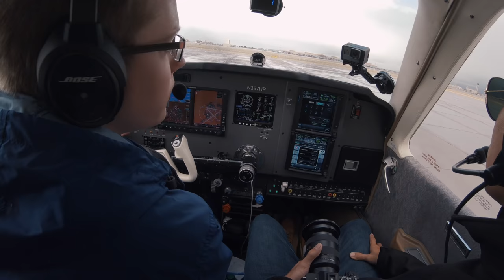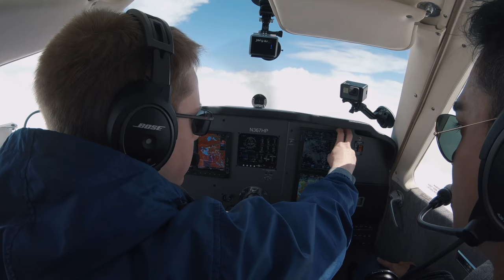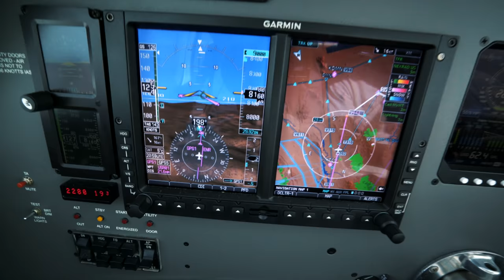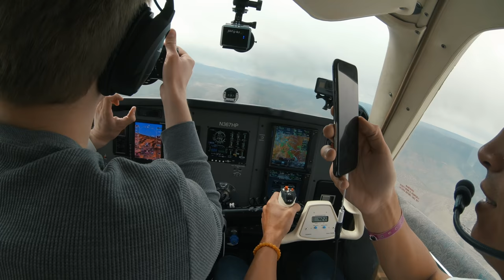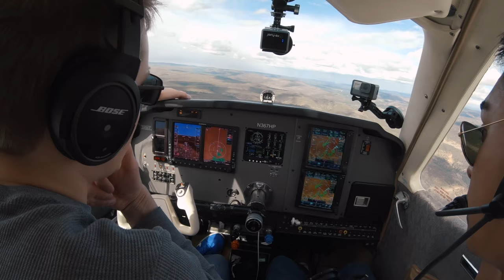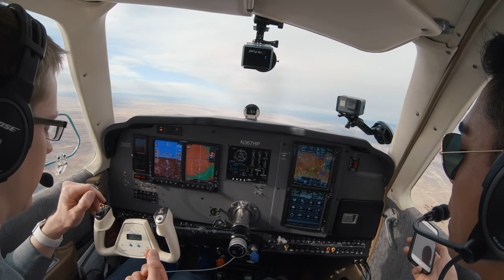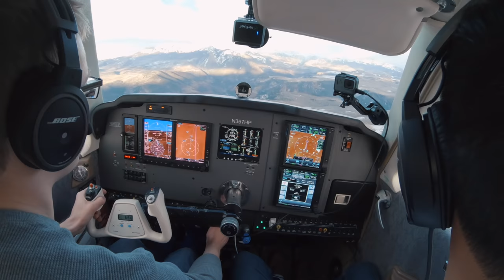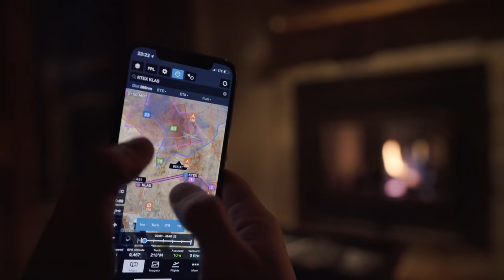Landing at 9,070 ft - Telluride, Crazy Weather in the Mountains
Surrounded by 14,000ft peaks, Telluride is the second highest airport in the country. But first a two hour flight turns into a six hour flight as we dodge storms VFR over high terrain to avoid icing.

GEAR

MUSIC

Come Back - Onda Norte
The New World - Johannes Bornlöf
Querida - Cornelio
My Last Song (Tigerblood Jewel Remix) - Martin Hall
Aiming High 4 - Martin Landh